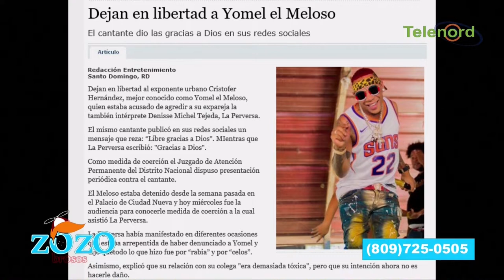La perversa y Yomel deben dejar la película y que se traten de la mente